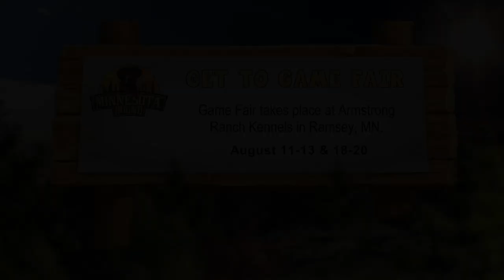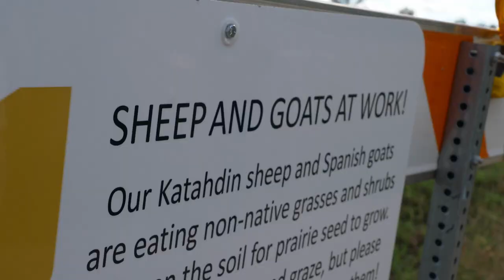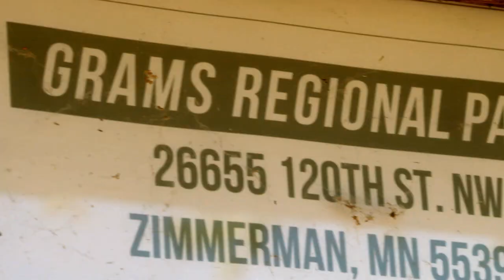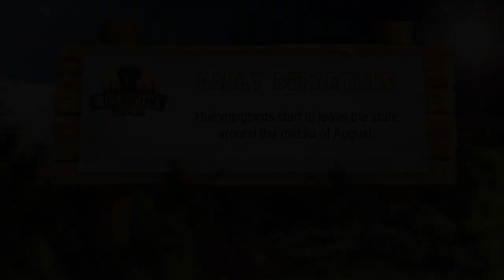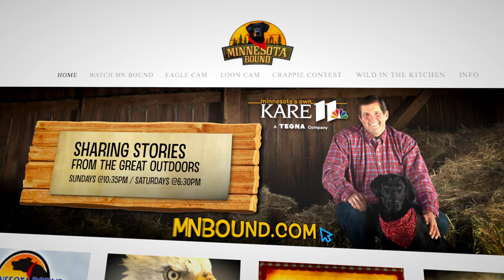Kids Catch Muskies on Lake of the Woods!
Big fish bite as kids tackle musky fishing on Lake of the Woods.

Listen to “Minnesota Bound Podcast: The Stories Behind The Stories”

Watch Minnesota Bound Sunday nights at 10:35 PM and Saturday nights at 6:30 PM on KARE 11

French Portage #1, French Portage #2, MN Grazing Conservation Program, MNBC BELINDA'S BIKING CHALLENGES (MNB 1068)